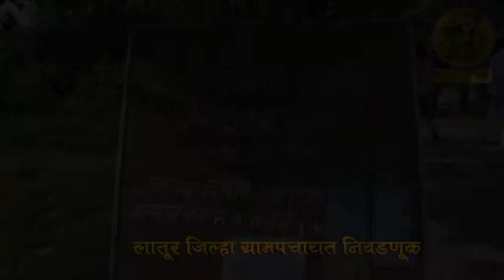gram panchayat election prathampost latur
जिल्ह्यातील 351 ग्रामपंचायती  निवडणूक आहेत  त्यापैकी 18 ग्रामपंचायती ह्या बिनविरोध आल्या आहेत आज  333 ग्रामपंचायतीच्या निवडणुका होणार आहेत.  पाच लाख 90 हजार मतदार आपला मतदानाचा हक्क बजावणार आहेत . त्यात तीन लाख 15 हजार पुरुष आणि दोन लाख 74 हजार पेक्षा जास्त महिला मतदार आहेत . 1145 मतदान केंद्रावर मतदानाची प्रक्रिया पार पडणार आहे . यात 72 संवेदनशील मतदान केंद्राचा समावेश आहे . 4580 कर्मचारी मतदान प्रक्रिया सुरळीत पार पडावी यासाठी काम करणार आहेत मतदान प्रक्रिया शांततेत पार पडावी यासाठी मोठा पोलीस बंदोबस्त ही लावण्यात आला आहे. १५१५ पोलीस कर्मचाऱ्याचा फौजफाटा यावर लक्ष ठेवून असणार आहे